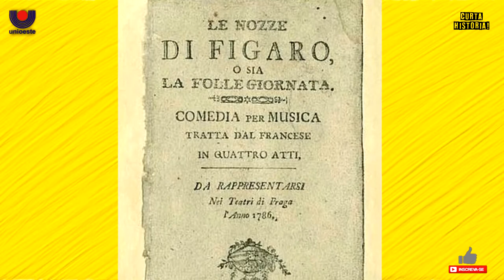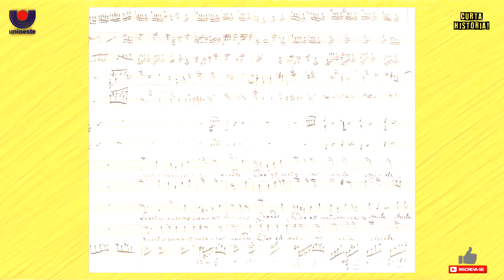Mozart: Música na sociedade de corte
Wolfgang Amadeus Mozart foi um músico do século XVIII. Educado na tradição da corte é responsável por muitas composições consideradas obras-primas no mundo todo. Isso, pelo caráter inovador de sua música, que transformou os padrões sonoros da época. Com criatividade, mesclando o popular, ele desafiou o gosto da realeza e buscou liberdade de expressão para além dos círculos aristocráticos. O sucesso foi posterior, mas sua trajetória marcou o processo social e contribuiu na batalha pela autonomia das gerações de artistas que lhe sucederam. A análise é baseada na obra “Mozart: sociologia de um gênio”, publicada em 1991. O livro é uma compilação de textos, gravações de conferências e notas manuscritas e datilografadas do sociólogo alemão Norbert Elias, as quais tratam da obra do músico. A edição, posterior ao falecimento do autor, é de Michael Schröter, a partir de um projeto, cujo título indicado pelo sociólogo seria “O artista burguês na sociedade de corte”. Vídeo produzido pelo Laboratório de Ensino de História (LEH), da Unioeste. Participação do historiador e músico Daniel Dutra. Minuet in D major, K.94/73h.
Referências: ELIAS, Norbet. Mozart, sociologia de um gênio. Rio de Janeiro: Jorge Zahar Ed., 1995.